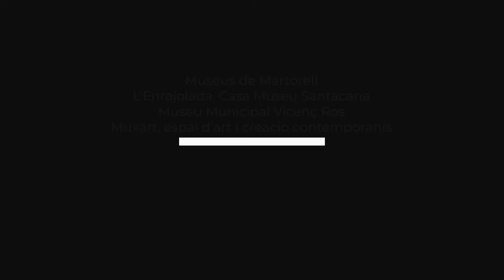Museus de Martorell. Amb Biel Duran. Guió: Marta Murcia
"Patrimoni per triar i remenar". En Biel no se’n sap avenir de la varietat i riquesa que contenen els Museus de Martorell: gàrgoles medievals, rajoles, mobiliari noucentista, art contemporani...  I més coses que haurem de descobrir en persona.

Ben a prop teu t’esperen històries de cultura i patrimoni que et faran viatjar en el temps i conèixer millor el teu present. Descobreix-les als museus locals de la demarcació de Barcelona.

La sèrie Museus a escena [Mes] et presenta els equipaments que integren la Xarxa de Museus Locals de la Diputació de Barcelona de la mà de personalitats destacades de les arts escèniques i la comunicació.